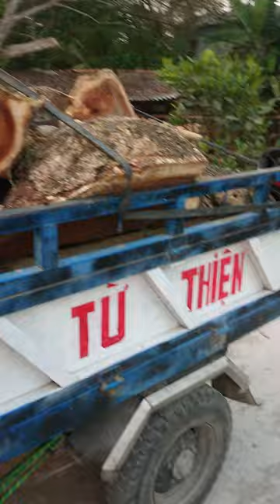Mấy Ông Tự Thiên Chở Cay Để Cưa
Quay trên đường vào Trường Tiểu Học B Bình Hoà. Xe của Chị Châu.
2023.03:23 17:40
Phàm vi công cộng